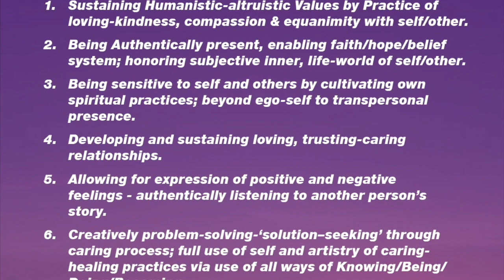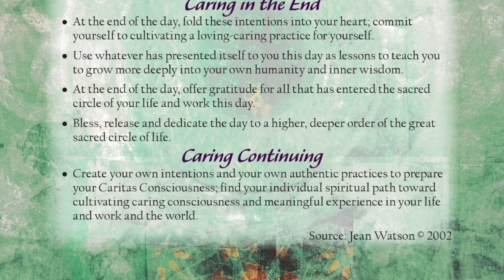NTF Masterclass: Jean Watson: Synthetic Care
Synthetic Care

Simulation technology is being used increasingly as a platform not only to educate health practitioners, but to care for patients, particularly in extreme rural and remote geographical areas. In this session, Dr. Watson explores how ‘synthetic’ care can be positioned as an effective means of caring while helping us to understand the influences of physical distance in caring ‘for and about’ our patients, families and communities.

Soins synthétiques

Les technologies de simulation servent de plus en plus de plateforme non seulement pour former les praticiennes et praticiens de la santé, mais également pour prendre soin des patients, surtout dans les régions rurales et très éloignées. Durant cette séance, Jean Watson explore le positionnement des soins « synthétiques » comme moyen efficace de caring tout en nous aidant à comprendre l’influence de la distance physique sur la façon dont nous prenons soin des patients, des familles et des communautés.